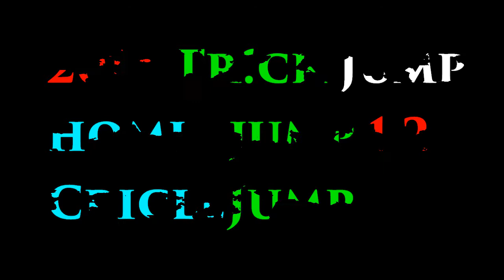Return To Castle Wolfenstein Tr!ck Jump Part 4** 2014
trickjumping ;) enjoy